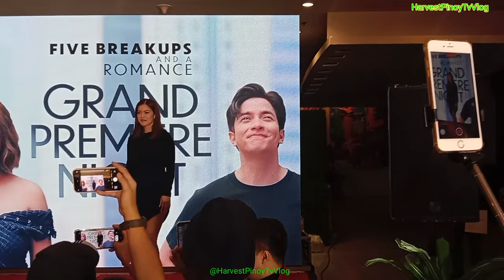Shaina Magdayao | Five Breakups And A Romance | Grand Premier Night | Star Studded Night